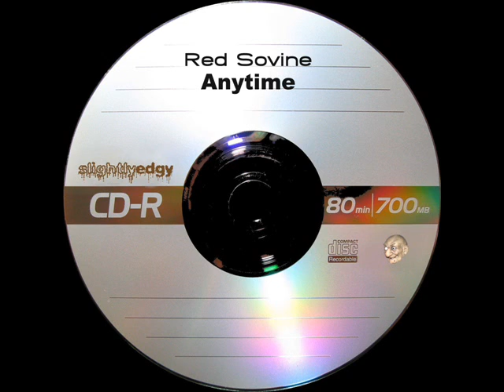Red Sovine - Anytime